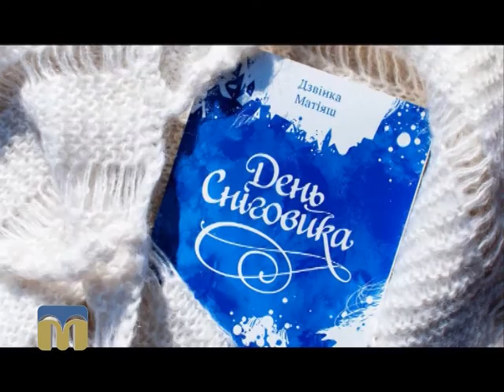Тест 99. Дзвінка Матіяш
Пропонуємо вашій увазі рубрику “Тест 99” - спільний проект філії НТКУ "Миколаївська регіональна дирекція" та Миколаївської обласної бібліотеки для юнацтва.
Сьогодні рубрика “Тест 99” присвячена книзі Дзвінки Матіяш "День Сніговика".